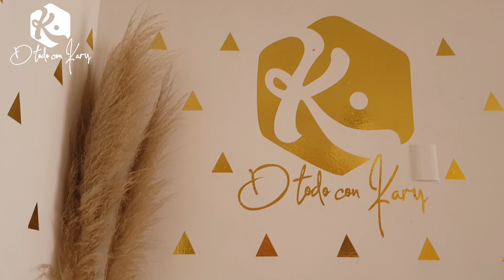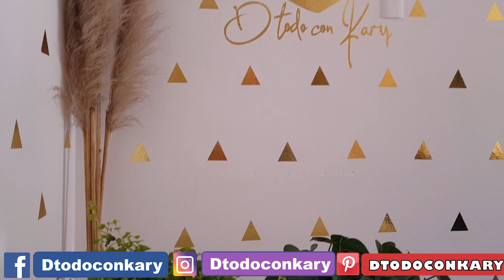NO LO PUEDO CREER HICE UN MACETERO CON UN GLOBO Y CD´S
hola linduras ojala les guste esta maravillosa idea y muy creativa

GRACIAS POR SU APOYO MANDES SALUDOS PARA YO SALUDARLAS

RECOMENDACION CANAL DE MANUALIDAD
OK